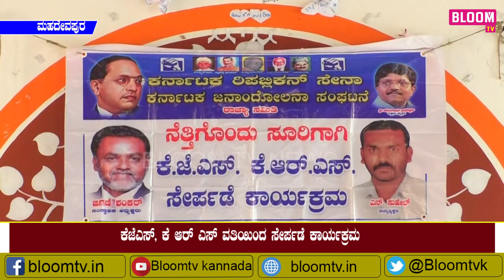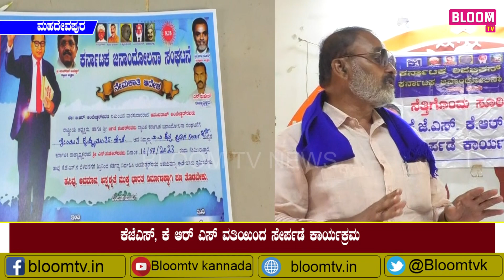ಕಾಂಗ್ರೆಸ್ ಮತ್ತು ಬಿಜಿಪಿ ವಿರುದ್ದ ವಾಗ್ದಾಳಿ ನಡೆಸಿದ ಜಿಗಣಿ ಶಂಕರ್